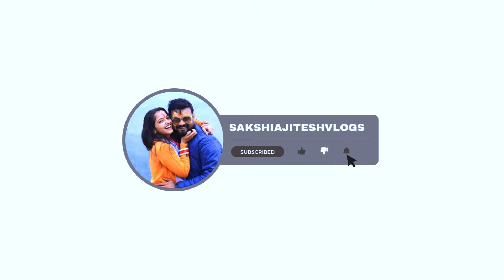घर छोड़ कर नहीं आती तो वीडियो बनाने की ज़रूरत नहीं पड़ती